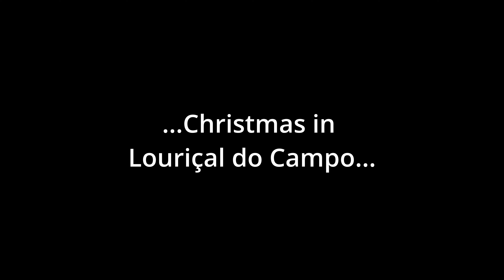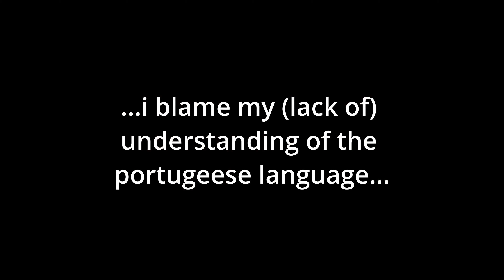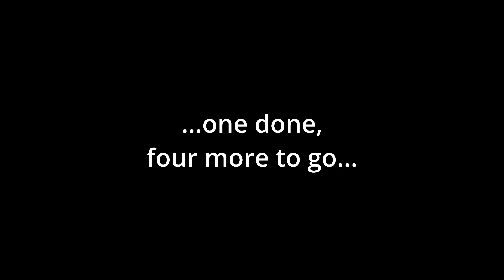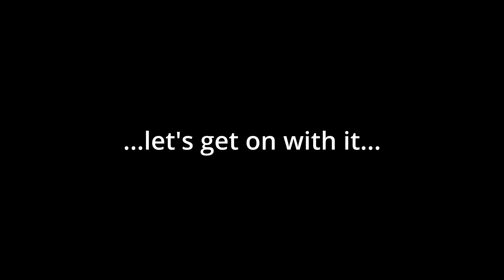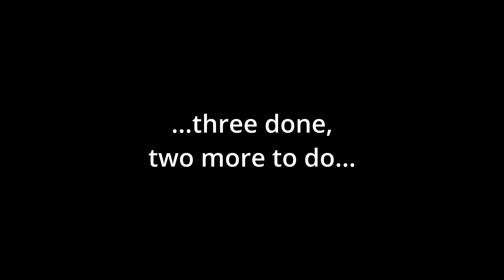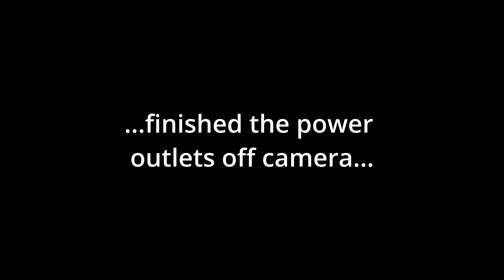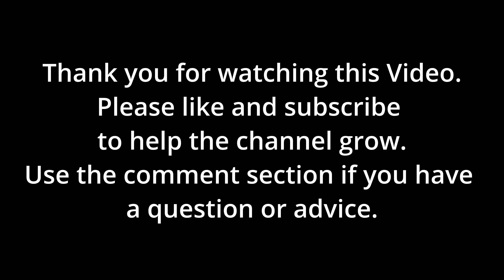Y1-W33: A door and Power outlets/wall sockets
In this weeks video:
Christmas celebration fail for me (i must have missunderstood and therefore blame myself for not speaking and understanding portugeese better), I am working on the wall sockets in the techroom and my new door arrives.